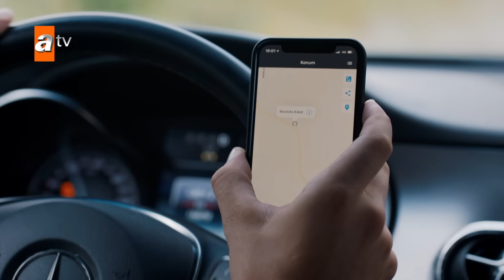مسلسل البحر الأسود - الحلقة 82 | مدبلج | الموسم الثاني